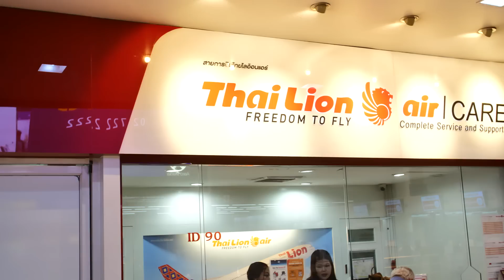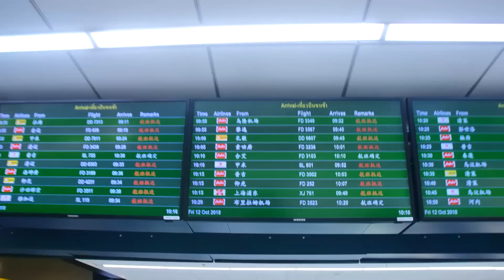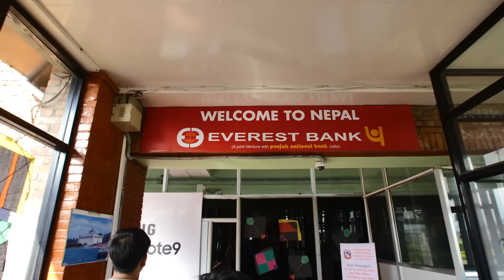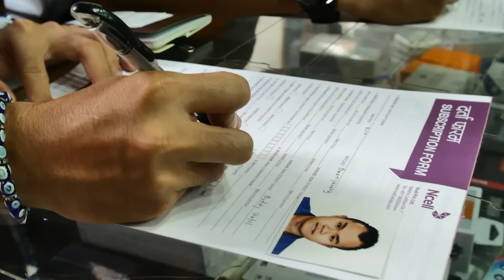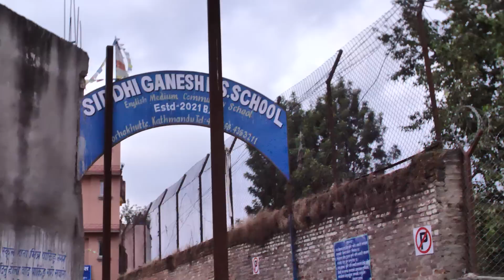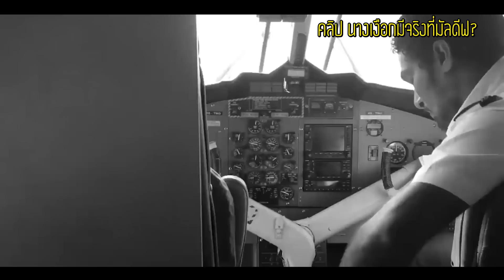เที่ยวมั้ยครับ[พิชิตเอเวอเรสต์] EP.4 กาฐมาณฑุ ก้าวแรกสู่เนปาล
ในที่สุดตอนนี้ก็ได้เวลาเดินทางไปประเทศเนปาลเมืองกาฎมาณฑุ เพื่อเตรียมตัวไปพิชิตเขาเอเวอเรสต์ เรื่องราวที่น่าตื่นเต้นนี้จะเป็นยังไงเชิญรับชมครับ

เที่ยวมั้ยครับ[พิชิตเอเวอเรสต์]
EP.1 เตรียมตัวฝึกฝนก่อนไปเอเวอเรสต์

     จุดเริ่มต้นของความสนุกและเสียงหัวเราะของเพื่อนๆ นั้น มาจากการที่ บี้ เดอะสกา (กฤษณ์ บุญญะรัง) ที่ชื่นชอบ และรักการทำคลิปวีดีโอเพื่อสร้างรอยยิ้มให้แก่คนรอบข้างโดยเริ่มจากเพื่อนๆในสมัยเรียนของเขา จนพัฒนาการทำวีดีโอคลิปด้วยตัวเองมาเป็นลำดับ จนกระทั่งปลายปี 2556 ได้ก่อตั้งบริษัท เดอะสกาฟิล์ม จำกัด และได้ผลิตสร้างสรรค์คอนเทนท์สนุกๆออกมาอย่างมากมาย หลากหลานแพลทฟอร์ม  ไม่ว่าจะเป็นรายการคู่มือมนุษย์ ทำเองกินเอง เที่ยวมั้ยครับ และรายการอื่นๆ  ซึ่ง ณ ปัจจุบัน Channel  Bie The Ska  มีผู้ติดตาม (Subscribe) กว่า 7 ล้านคน เรียกได้ว่าเป็น “คอนเทนท์ครีเอเตอร์” ที่มียอดผู้ติดตามมากที่สุดในประเทศไทย ณ เวลานี้  และยังรวมไปถึงช่องต่างๆภายใต้สังกัด The Ska Film อาทิ The Snack, Epic Toys, Pleunpung, Fatzlip, Nakas, Ball2B, Here Zone Teen และ Yumaining
     ดังนั้น เดอะสกาฟิล์ม เป็นบริษัทที่สามารถรองรับงานได้อย่างหลากหลาย และครบวงจรมากขึ้นในฐานะ Digital Media House ที่ทำงานได้ครบวงจรแบบ  One Stop Services  ตามเจตนารมณ์  และจุดมุ่งหมายที่สำคัญ ของบี้ เดอะสกา อยากเห็นคนทั้งโลกได้ยิ้มและมีความสุข  ดังสโลแกนที่ว่า “รู้มั้ยเวลาเพื่อนๆยิ้ม ผมอ่ะโคตรมีความสุขเลย^^”